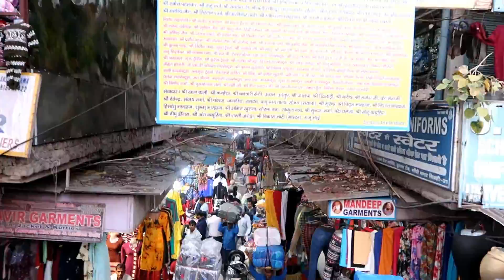Designer Dupatta ! Stole ! Scarf WholeSale Market Gandhi Nagar Delhi ! Dupatta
Guru Nanak Dupatta House:- 1X/231, Pt,Kalicharan Market, Shop No2, WholeSale Readymade Mkt. Subhash Road (Near Pusta Mandir) Gandhi Nagar Delhi-110031